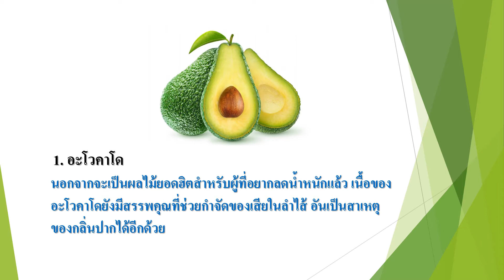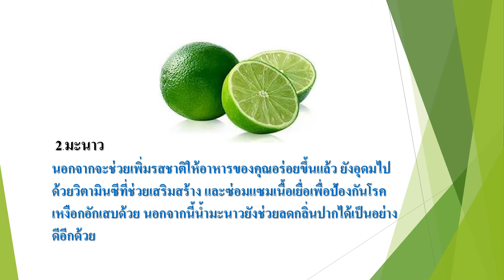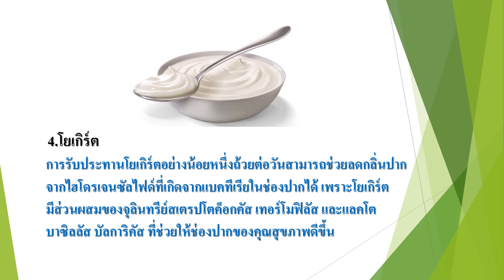5 อาหารช่วยกำจัดกลิ่นปาก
การมีกลิ่นปากเป็นเรื่องที่หลีกเลี่ยงไม่ได้ และในระหว่างวันเราไม่อาจแปรงฟันได้ทุกครั้งหลังมื้ออาหารเพื่อจัดการกับปัญหาเหล่านี้ได้  วันนี้ SANSARA CHANNEL  มีข้อมูลเกี่ยวกับ 5 อาหารที่ช่วยกำจัดกลิ่นปากอย่างได้ผลมาฝากกันค่ะ ส่วนจะมีอะไรบ้างนั้นเชิญติดตาม ได้เลยค่ะ